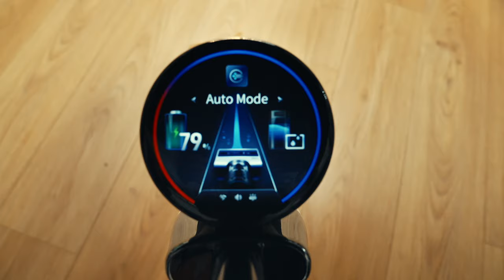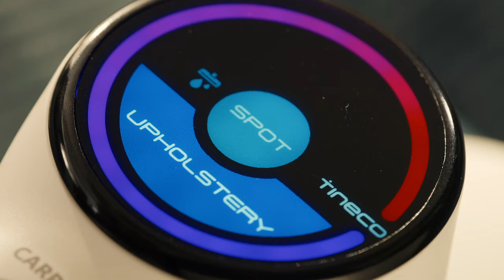Mache einen Neuanfang mit der Tineco SMART SPRING WEEK!| DE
Es ist an der Zeit, den Winterblues abzuschütteln und sich auf den Frühling vorzubereiten! Mache mit bei der TinecoSmartSpringWeek und verbessere dein Putzverhalten!

Von Bodenreinigern bis hin zu kabellosen Staubsaugern, unsere Produkte ermöglichen es dir:
-schneller wieder auf sauberen und trockenen Teppichen zu stehen
-versteckten Staub unter Betten und Schränken aufzuspüren
-die Reinigung noch einfacher zu machen

Founded in 1998, Tineco has driven innovation in the smart appliance category by specializing in creating intelligent technology to make everyday home products easier to use. Today, Tineco has quickly shifted to be a leader in the smart gadgets category with its intelligent cleaning solutions – PURE ONE vacuums, FLOOR ONE floor washers and CARPET ONE carpet cleaners – and all-new kitchen appliance – TOASTY ONE.